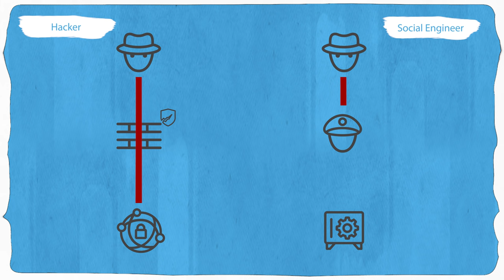All About MY Alibi | Harper Vlog, Episode 1 | Guilty Party: History of Lying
Hello partners in crime! Shout out to my sorority sisters, who promised they’d watch my alibi (I’ll be checking the number of viewers, Amanda, Phoebe.) I’m SO excited to be a part of Professor Moynihan’s class! Being suspected of arson is just a party favor. ;)